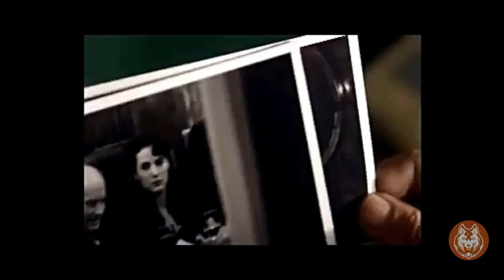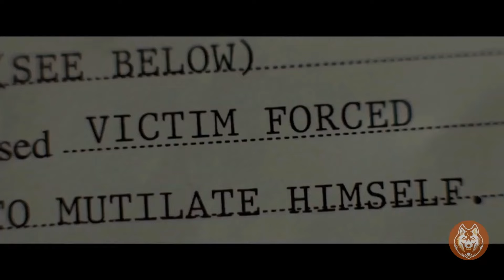Top 10 Best POLICE Movies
"Top 10 Best POLICE Movies" is a top 10 best police movies, cop movies, and more in this great top 10 police movies.